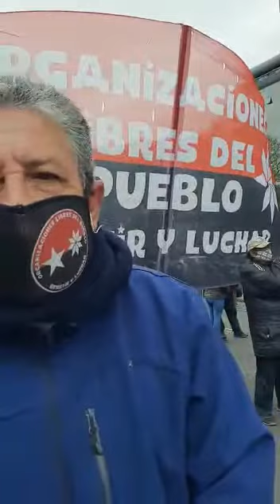Habla referente de la OLP-Resistir y Luchar manifestándose frente a Desarrollo Social